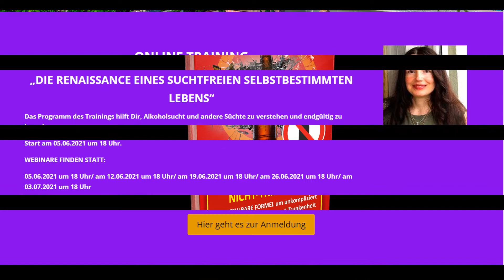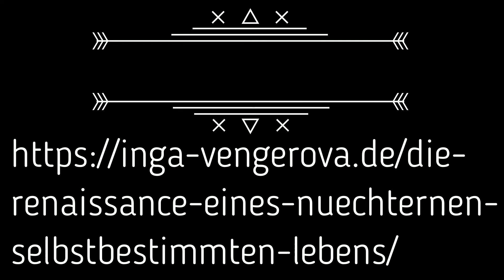Alkoholsucht ist kein individuelles Problem!Suchtfrei zu leben ist Deine Aufgabe.Beende Deine Sucht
NEU! KANAL FÜR FRAUEN Das Beste für Frauen 40 plus

In Deutschland sind fast 2 Millionen Menschen alkoholabhängig, in Österreich sind es immerhin etwa 350.000 Alkoholkranke. Für Viele ist es schwierig, über ihre Erkrankung zu sprechen oder Hilfe in Anspruch zu nehmen. Wir helfen. Konkret, Effektiv, Innovativ. Mit uns beendest Du Deine Sucht!